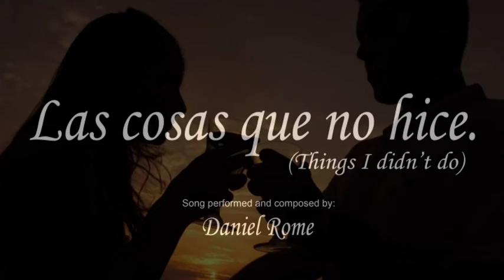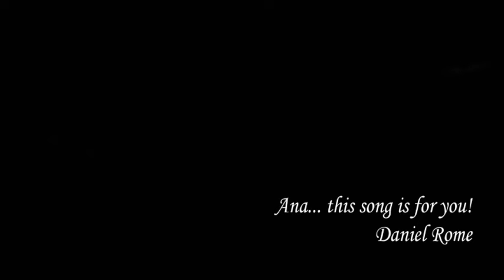Las Cosas Que No Hice - Daniel Rome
A little song dedicated to Ana H.L.A.

Querida fuerza y sigue siempre adelante! Esta canción es para tí. Daniel.-